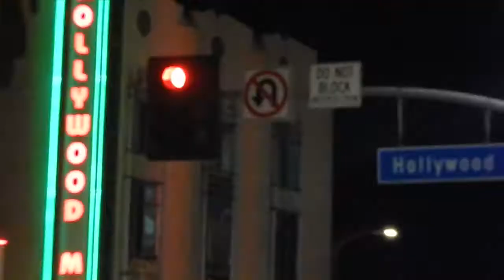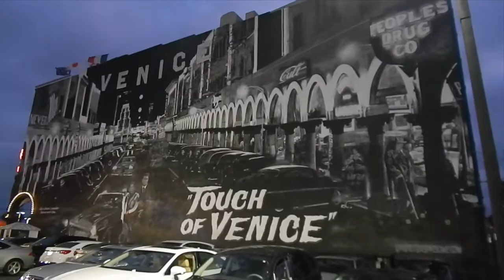Summer Of 2014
I love you guys so much! I love being able to create these videos for you and it would mean so much to me if you gave this video a thumbs up, as well as letting me know in the comments if you enjoyed it :) Show me that you like my videos by SUBSCRIBING to my channel and interacting with me on my other social media sites that I have listed above! Love you all!